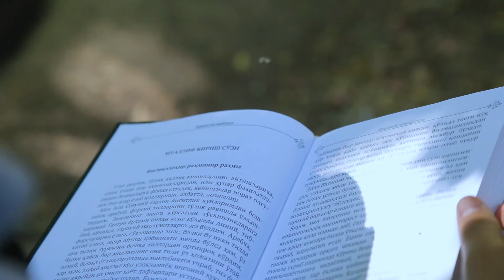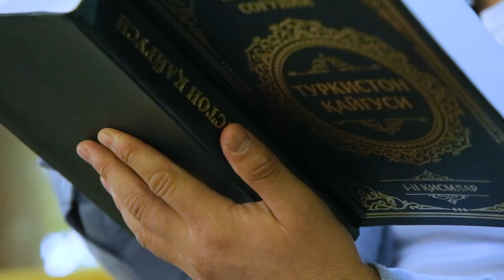Yasxhi kitob | 8-son | tanitim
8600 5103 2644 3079 UzCard
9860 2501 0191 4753 Humo
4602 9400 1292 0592 Visa
UMAR RAXMANBERGANOV